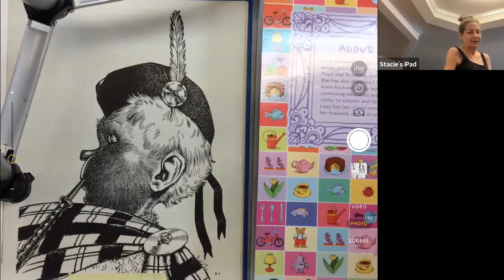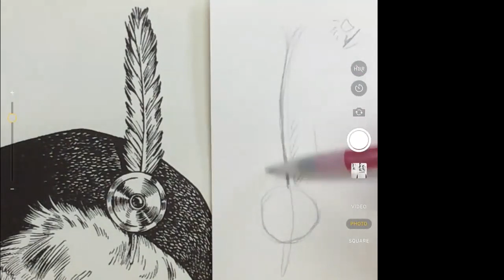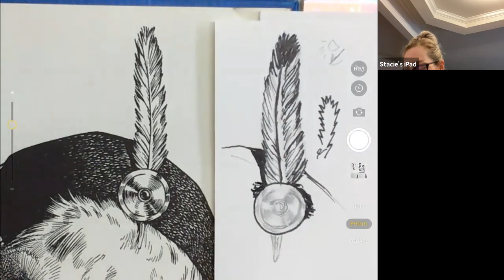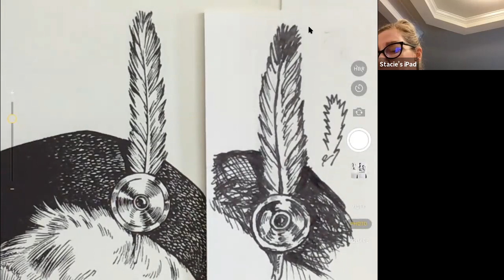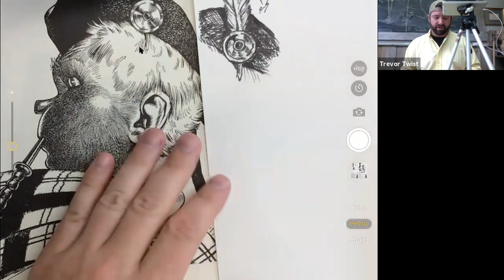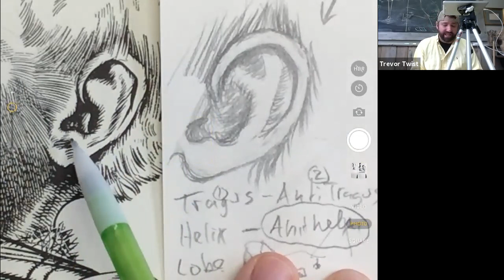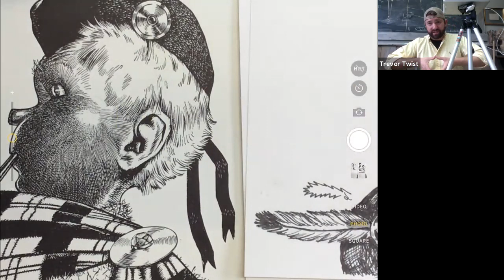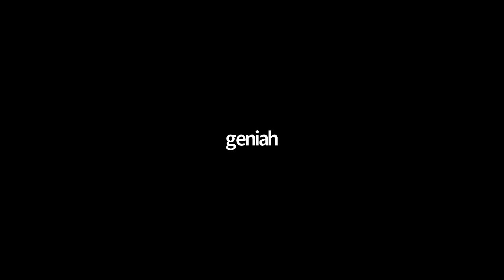Feather and Ear - Kids - 10/11/2021